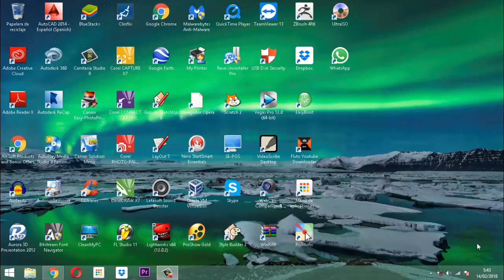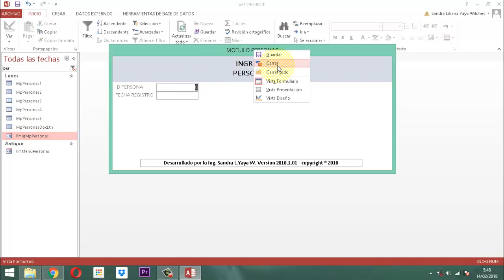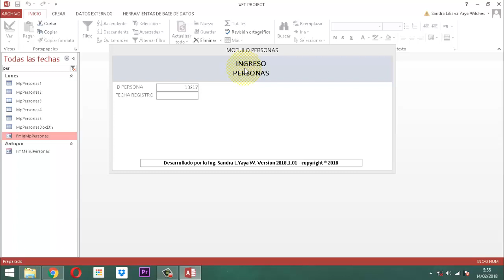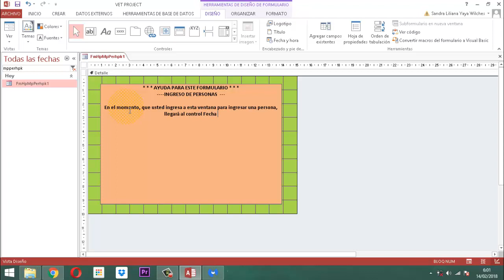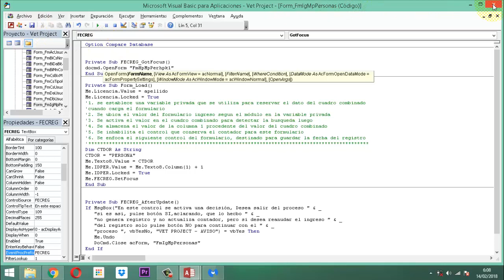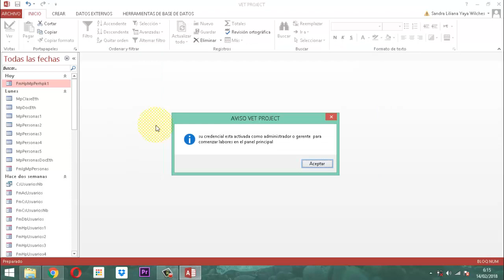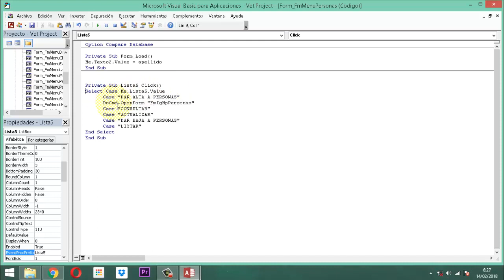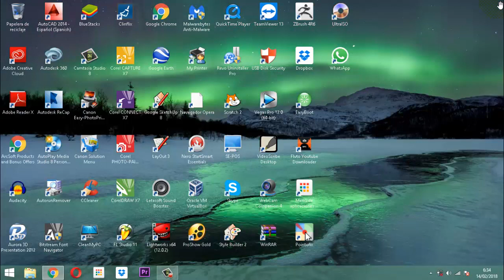Vet Project 039 Módulo Personas P03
Explicación montaje control fecha y ayuda para formulario ingreso personas en base de datos relacional Vet Project Proyecto Veterinario módulo personas entrega 3.